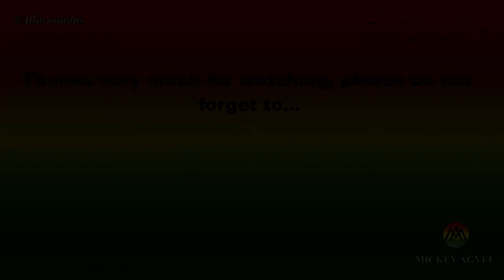A Fun Day At The Belize Defence Forces (B.D.F) Day Celebration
The Belize Defence Forces (BDF) was formed on the 1st of January 1978 after the disbandment of the Belize Volunteer Guard and the Police Special Force. The BDF day is celebrated on or around January and February to commemorate the formation. During this occasion, the Belize public is allowed on Price Barracks, the main BDF camp to enjoy various stands of activities. Some of these activities are Helicopter shows, food stands, raffle, musical concerts, the greasy pole challenge etc.

I take you with me to share my experience and share some lessons during the BDF day. I hope you enjoy this video. Come with me and enjoy!!!